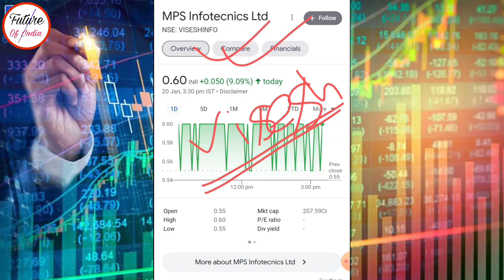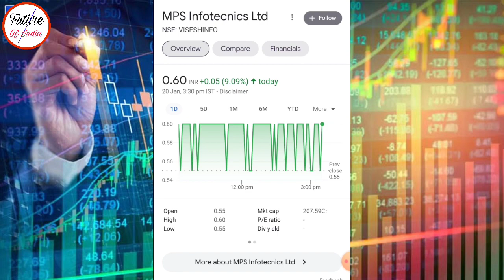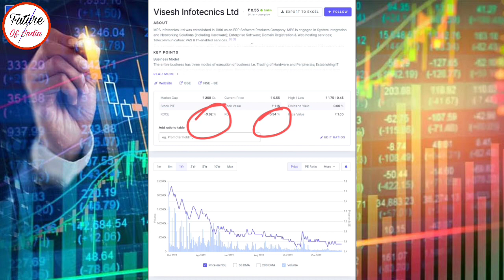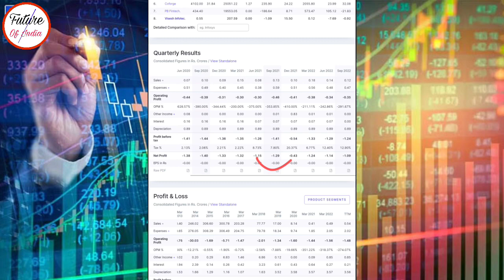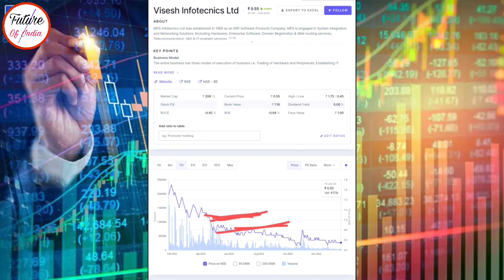Visesh Infotech latest news । MPS Infotecnics ltd share latest news । Future Of India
In this video you will know about Visesh Infotech share latest news and updates .

Mps Infotech
Mps infotechnics
Visesh infotechnics latest news
Visesh infotechnics share price
Mps infotechnics ltd share latest news

Hash Tags -

Please Note:-